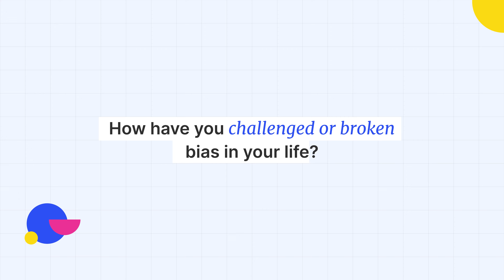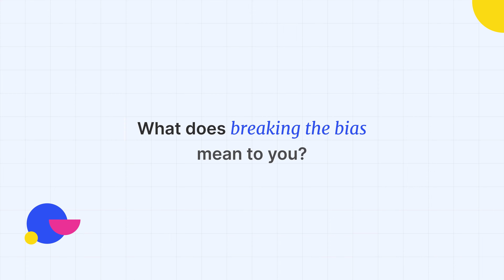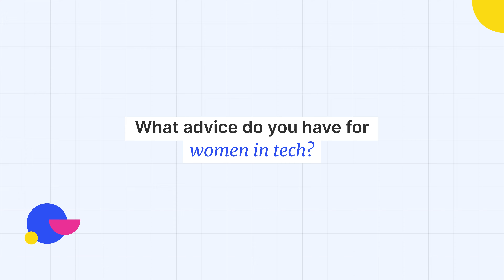International Women's Day 2022 - Breaking the Bias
This International Women's Day is focused on breaking the bias. This is a call for a world that is free of bias, stereotypes, and discrimination.
In honor of International Women's Day, we asked the women of Varicent to share how they BreakTheBias.